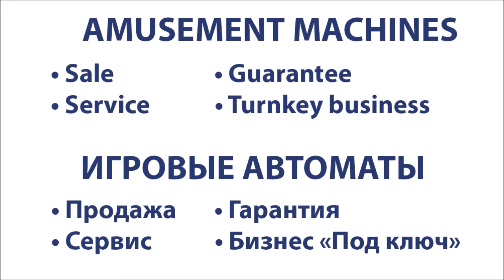Ice Photo Finish Horse Racing Redemption Game